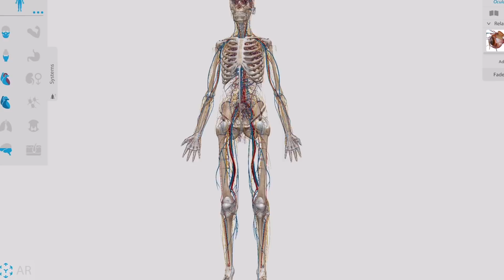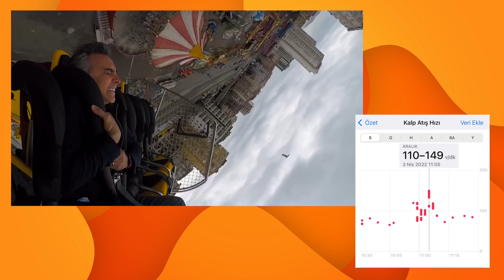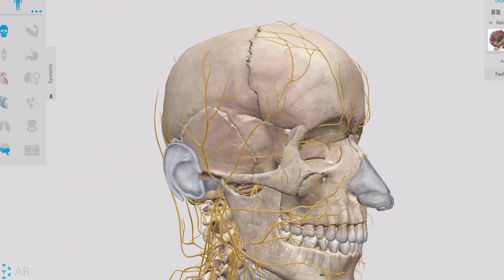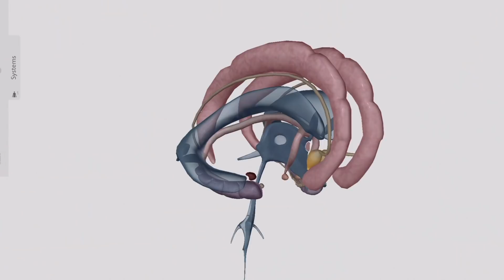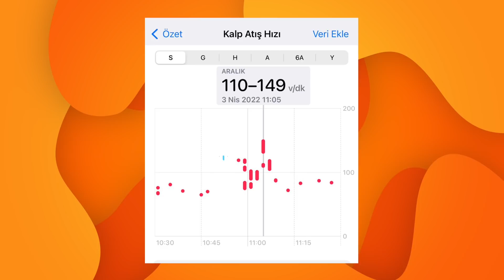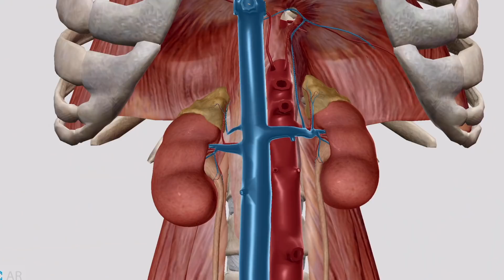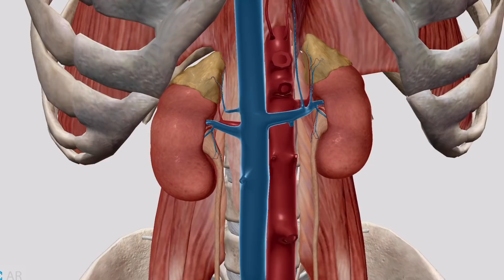Lunaparkta Stres Deneyi! | Stres Azaltmanın Yolları ve Bize Sonuçları Nelerdir?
Stres hayatımızın bir parçası, sabah uyanır uyanmaz aklımızdan birçok sorular geçiyor. Stresin vücudumuz üzerinde çok fazla etkisi var, peki bu stresi bir lunaparkta test edebilir miyiz?